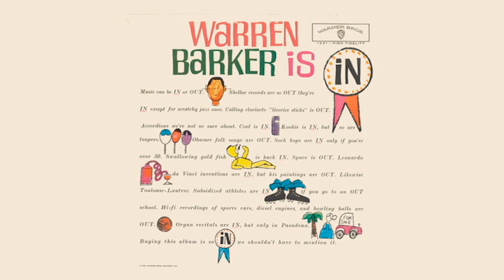[Lost to Time] Warren Barker: Is In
*Warren Barker: Is In*

Released: 1959
Format: Vinyl
Label/ Code: Warner Brothers 1331

This album was ripped from vinyl using a Tascam DR-40 Portable Recorder.  Audio equipment is as follows:

Turntable: Denon DP-60L
Cartridge: Nagaoka MP-110 MM Cartridge

A stunning lounge/ exotica record from underappreciated bandleader Warren Barker, _Is In_ transports you to every bachelor pad from the early 1960s for a brisk 35 minutes of cool, breezy, and sometimes fast-paced big band excellence.  I first came across this record in late 2017, when it briefly appeared on Tidal packaged with another one of Barker's releases.  This marriage of convenience was short-lived as the album was soon pulled from all streaming sites.  Since then, excerpts and individual tracks have appeared on YouTube but never a full album stream.  Only recently did I have an opportunity to purchase a remarkably clean copy online and hear the album as it was originally intended- on vinyl.  It's a record that fits many different moods- intimate listening late at night, background music for a mixer or a fix for big band cravings.  It's a record I find myself coming back to constantly and I'm glad that through starting my journey of digitizing vinyl, I can bring this record to anyone who wants to listen.

*Lost to Time #1*

Tracklisting:
(0:00) Flute Route
(2:50) Cappucino
(5:30) Harlem Nocturne
(8:54) Cafe Espresso
(11:46) Black Coffee
(15:35) Love Me or Leave Me
(18:31) Midnight Sun
(21:18) There Will Never Be Another You
(23:50) Satin Doll
(27:18) Robbins Nest
(29:46) Hit the Road to Dreamland
(33:12) No Moon At All